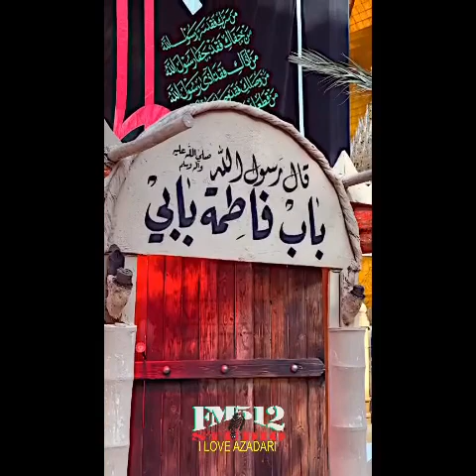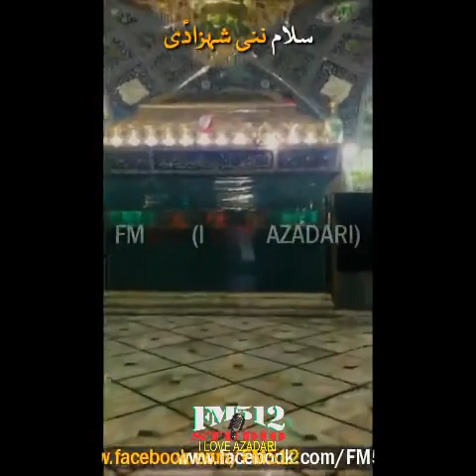Istaghasa Ya Zahra Ya Zahra | Matmi Dasta Hussania Baltistania Rawalpindi | Latest Clip (2023)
✔ Verified Official ©
ORIGINAL PAGE ®